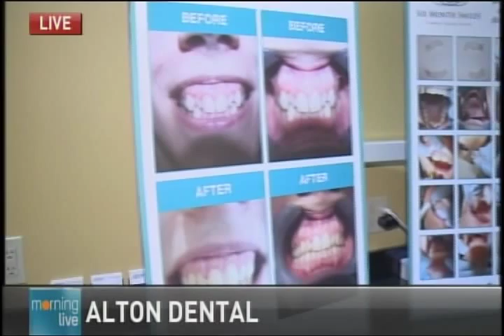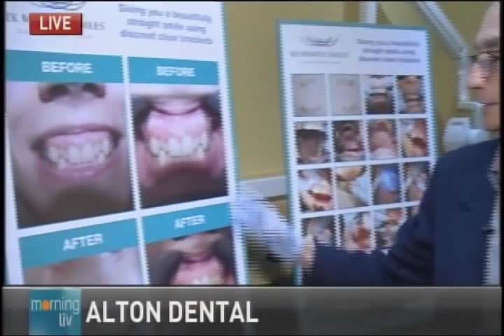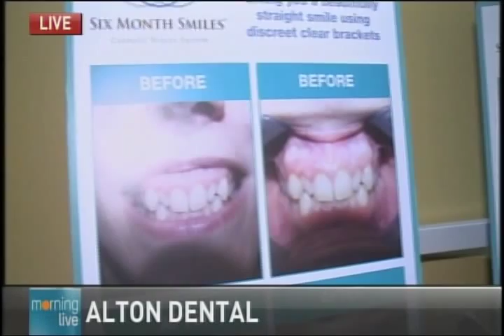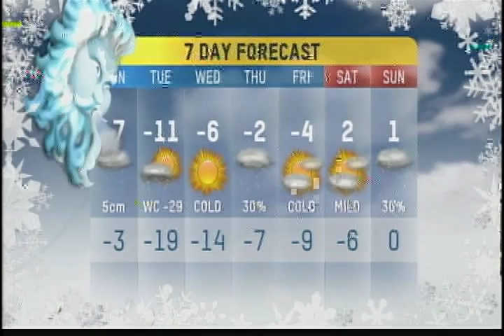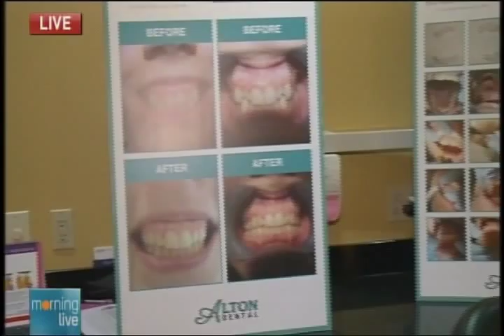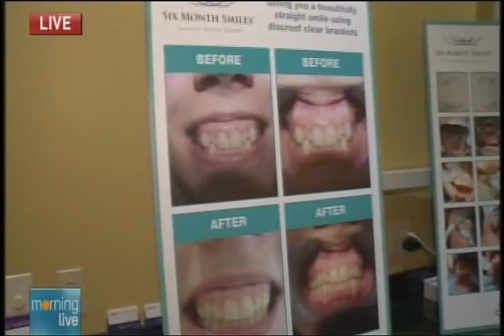Burlington Dentist on CHCH News Braces 6 Month Smiles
Dr. David Brown, general dentist in Burlington at Alton Dental is interviewed by CHCH news about new adult braces, 6 Month Smiles